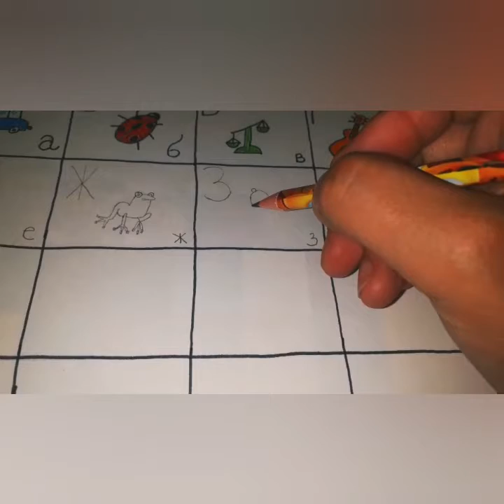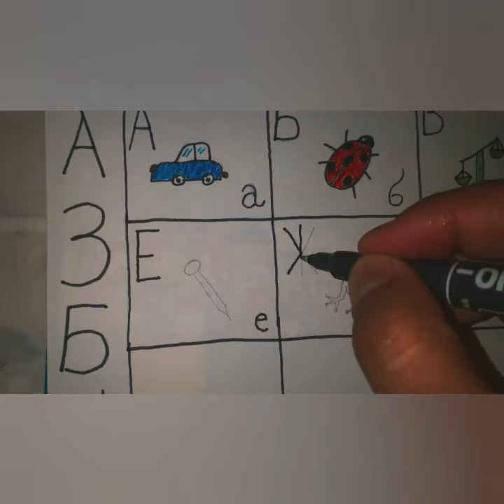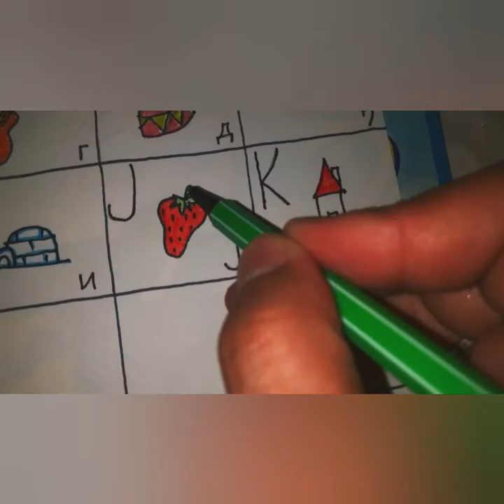Ћирилица - кроз игру до знања 2. дио 🧑🏽‍🏫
Када завршимо цртање и писање слова онда прелазимо на серијал са ријечима, реченицама и учењем разних предмета на слово на слово... Будите уз нас, пријавите се на наш канал. Учимо заједно али и забављајмо се. Пријавите се на наш канал, хвала 🍓🍓